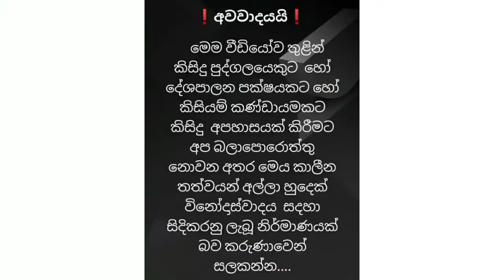😝Meme Athal Sinhala | Funny Joke Videos MeMe Review ..24එකදිගට |video xperia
Meme Athal Sinhala | Funny Joke Videos MeMe Review ..24එකදිගට
# meme joke
# meme attal
*මෙහිඅැති වීඩියෝ කෙටස්  මුල්හිමිකරැ වන් සතුය..